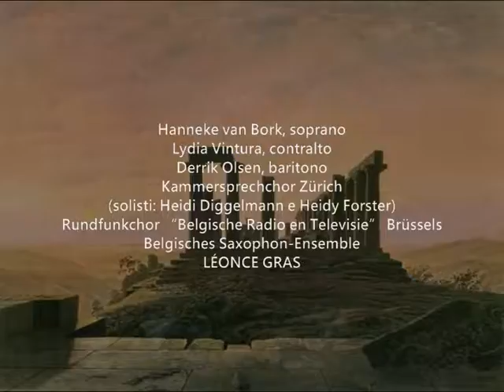Wladimir Vogel: Wagadus Untergang durch die Eitelkeit (1930/1948)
Wladimir Vogel (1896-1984): Wagadus Untergang durch die Eitelkeit, oratorio per soli, coro misto, Sprechchor e 5 sassofoni, da antiche narrazioni berbere raccolte da Leo Frobenius (1930/1948):

Parte prima
I. n.1: Introduktion "Das Märchenzeitalter" (Soli und Chor)
II. n.2: Ode "Wagadu" (Soli und Chor) [04:45]
III. n.3: Rezitativ (Bass); n.4: Rezitativ (Alt); n.5: Alt und Chor; n.6: Bass [14:07]
IV. n.7: Bass und Chor; n.7a: Chor; n.8: Bass und Chor; n.8a: Chor [20:09]
V. n.9: Kleiner Sprechchor [24:56]
VI. n.10: Gesang der Feldhühner (Sopran, Alt und Chor); n.10a: Chor [26:53]
VII. n.11: Sprechchor [32:09]
VIII. n.12: Rezitativ (Bass und Chor); n.13: Quartett (Soli und Chor a cappella); n.13a e n.13b: Bass-Solo; n.13c: Soli und Chor [33:06]

Parte seconda
IX. n.14: Recitativo a tre (Sopran, Alt und Bass); n.14a: Chor [40:23]
X. n.15: Soli-Terzett a cappella [45:54]
XI. n.16: Erster Kampfchor (Soli und Chor) [47:17]
XII. n.16a: Erster Klagechor [48:41]
XIII. n.17: Recitativo a tre (Sopran, Alt und Bass) [51:22]
XIV. n.18: Zweiter Kampfchor (Sprechchor) [53:31]
XV. n.18a: Zweiter Klagechor; n.19: Alt und Chor [56:41]
XVI. n.19a: Chor; n.19b: Dritter Kampfchor [59:28]
XVII. n.20: Rezitativ (Alt-Solo gesprochen); n.21: Bass und Cor (im Sprechton) [1:02:10]
XVIII. n.22: Zwischenspiel [1:03:44]
XIX. n.23 e n.24: Alt (teils gesprochen) und Chor; n.24a: Bass-Solo (gesprochen) und Chor [1:05:17]
XX. n.25: Finale (Soli und Chor) [1:10:22]

Hanneke van Bork, soprano
Lydia Vintura, contralto
Derrik Olsen, baritono
Kammersprechchor Zürich (diretto da Ellen Widmann e Fred Barth; solisti: Heidi Diggelmann e Heidy Forster)
Rundfunkchor "Belgische Radio en Televisie" Brüssels
Belgisches Saxophon-Ensemble (direttore François Daneels)
Léonce Gras, direttore

Registrazione effettuata al Festival d'Olanda del 1968 sotto la supervisione dell'Autore.

Cover image: painting by Caspar David Friedrich.